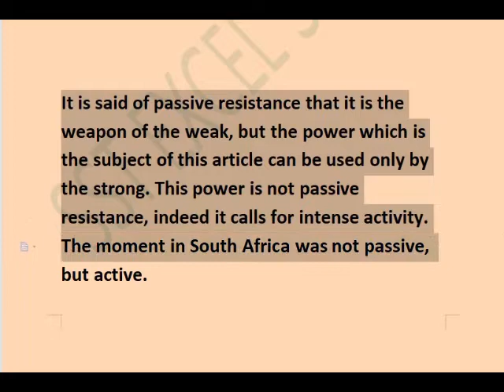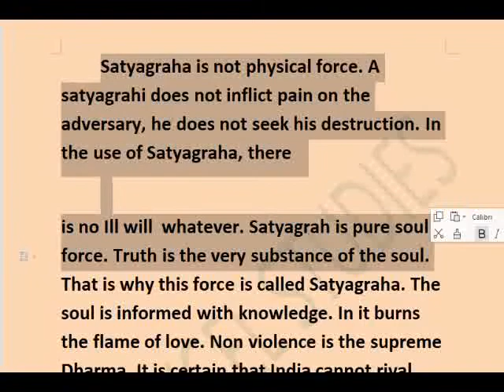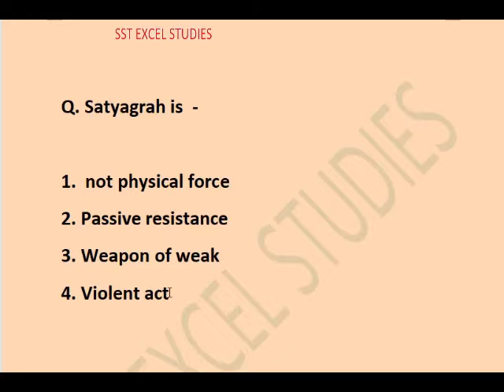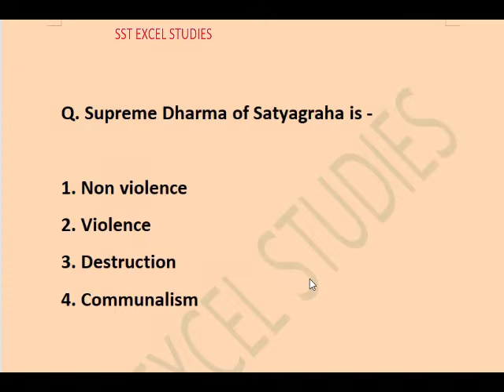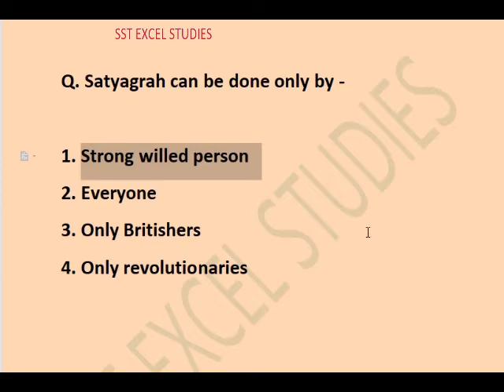Case study based questions answers class 10 sst/Nationalism in India / source based mcq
case study based questions answers class 10 history chapter 2
Nationalism in India mcq
source based questions answers